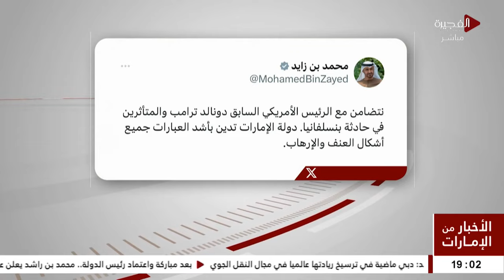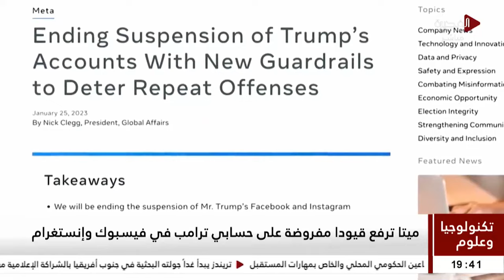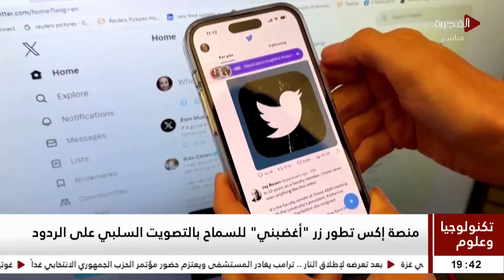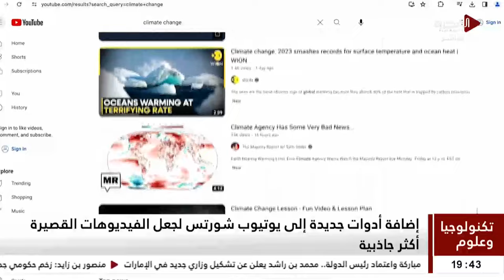الأخبار من الإمارات | 14-07-2024